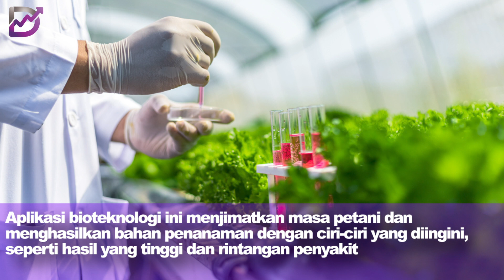BioTeknologi: Kunci penyelesaian bagi cabaran keterjaminan makanan Malaysia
Bioeconomy Corporation menyokong pandangan Timbalan Menteri MOSTI, Datuk Arthur Joseph Kurup, yang menegaskan bahawa bioteknologi boleh menangani cabaran keterjaminan makanan di Malaysia

Antara cabaran keterjaminan makan adalah kekurangan bekalan makanan, peningkatan kos pengeluaran dan peningkatan harga makanan

Walaupun inovasi bioteknologi mungkin tidak menyelesaikan semua isu keterjaminan makanan, bioteknologi masih menawarkan pelbagai penyelesaian praktikal untuk mengurangkan cabaran-cabaran ini
Bioteknologi dapat mengurangkan kos pengeluaran makanan dengan mengurangkan perbelanjaan input dan bahan mentah

Pendekatan ini mengurangkan pergantungan kepada makanan haiwan import yang mahal seperti jagung dan menangani masalah sisa makanan

Selain itu, syarikat-syarikat Malaysia mengguna pakai teknologi canggih untuk meningkatkan pembiakan dan pengeluaran tanaman dan sayur-sayuran utama seperti padi, timun dan cili

Aplikasi bioteknologi ini menjimatkan masa petani dan menghasilkan bahan penanaman dengan ciri-ciri yang diingini, seperti hasil yang tinggi dan rintangan penyakit
Syarikat-syarikat bioteknologi tempatan juga menggunakan sisa kilang kelapa sawit dan hasil sampingan tani untuk menghasilkan baja bio dan kompos organik

Penggunaan baja bio dan pestisid organik juga boleh mengurangkan pergantungan pada baja dan racun kimia berbahaya, sekali gus menghalang rintangan kepada perosak dan penyakit

Kemajuan dalam teknologi selular juga membolehkan syarikat-syarikat menghasilkan protein alternatif seperti makanan laut dan daging di dalam makmal tanpa kaedah pertanian konvensional

Syarikat-syarikat bioteknologi Malaysia sememangnya menunjukkan perkembangan yang positif tetapi pelaksanaan berskala lebih besar diperlukan untuk memberi impak yang mendalam terhadap keterjaminan makanan